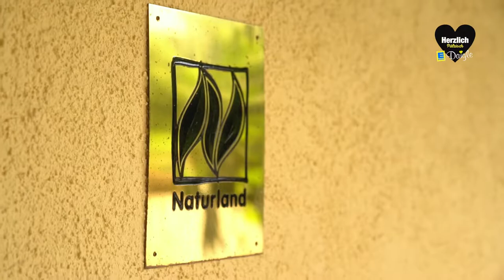Edeka Daigle - Herzlich Pälzisch @ Weingut Hahnmühle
🖤 Herzlich Pälzisch🍀
*Unser Name für Regionalität*
Ein 😍 Paradies, direkt an der Landstrasse bei Mannweiler-Cölln.
Das Familienunternehmen wird in aktueller Generation von Katharina und Johannes Linxweiler betrieben.
Schon beim ersten Anblick sieht man, mit wie viel 💛 Liebe dieses Weingut geführt wird.
So entstand auch der 🍾 „alkoholfreie Secco“ aus einer familiären Situation heraus, denn den, konnte  Katharina auch während der Schwangerschaft trinken.
Das Weingut Hahnmühle setzt auf Ökologischen Weinbau. Bei Ihren Weinen kommt es Ihnen auf Qualität statt Masse an und das schmeckt man! 🍷🍷🍷

Eine schöne Weinauswahl vom Weingut Hahnmühle findet Ihr bei uns in 💛 Enkenbach und 💛 Winnweiler.
Viel Spaß beim 🖤 Finden und bleibt „Herzlich Pälzisch“!
In den nächsten Wochen wird jeden Freitag um 19:00 Uhr ein weiteres HERZLICH PÄLZISCH-Video veröffentlicht.
Schnorres - Das Bier der Pfalz Holz-Weisbrodt MoCo-Kaffeelikör Weingut Schwan- Charlotte & Dirk Himmel Winade.senza Weingut Hahnmühle Weingut Schmidt Kartoffelbau Steitz Obsthof Enders "Hofladen an der Steinmühle" Nordpfälzer Edelobst & Whiskydestille Höning RedNuts official Imkerei Schultz  Weinschlößchen im Weingut Michel-Roos Klostergut-Hahnerhof Kaffeerösterei Kaiserslautern Karl Konrad's Kindeskinder Weinkontor Edenkoben Lösch's Fruchtsäfte GmbH & Co Vier Jahreszeiten Winzer eG - Bad Dürkheim Winzergenossenschaft Kallstadt Privatbrauerei Bischoff Bäckerei Hörhammer - Pulvermühle ROK City FOOD Department EDEKA EDEKA Südwest
Werbekampagne, Bilder und Videos von C-BO Design Lohnsfeld